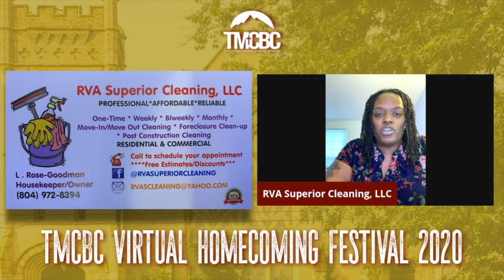TMCBC Virtual Homecoming Festival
Make sure to support our vendors, resource providers and artists. Check the list below.

Join us for worship each week on Facebook and Youtube at 10:00 am each Sunday.

Join us for prayer on our Facebook or YouTube channel at 11:00 AM!

Are you ready to make a spiritual decision?

Partner with us to keep sharing the gospel and serving our community!

Rev. Marvin L. Gilliam, Jr.